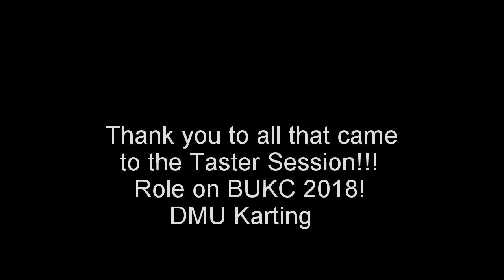DMU Karting @ Sutton Circuit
Taster session for DMU Karting Members!!!
Was a great evening, and fantastic racing by all.